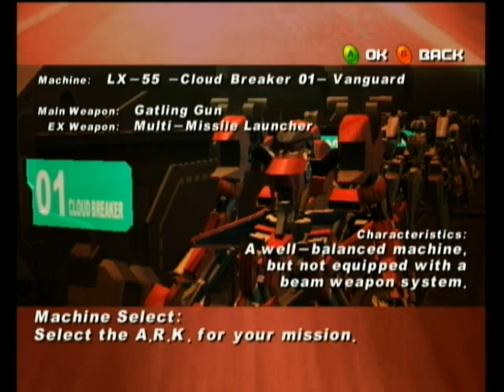Murakumo: Renegade Mech Pursuit Xbox Gameplay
* Ubisoft
    * From Software
    * Rail Shooting
    * Release: Mar 5, 2003 »
    * ESRB: Teen